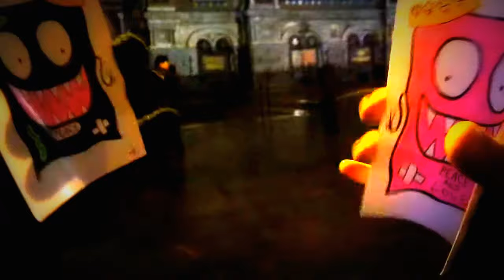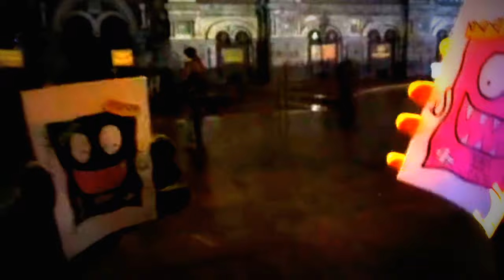Conversation in Portuguese in Russia/Conversa em português na Rússia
Conversa em português(Brazilian) na Rússia